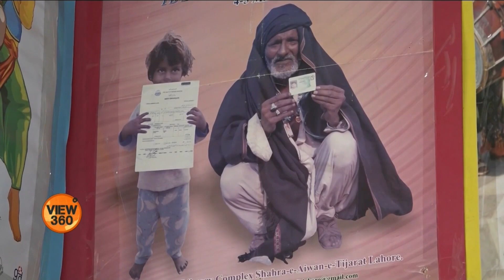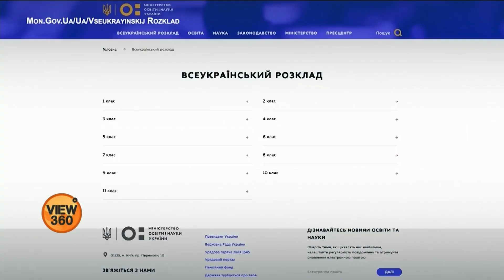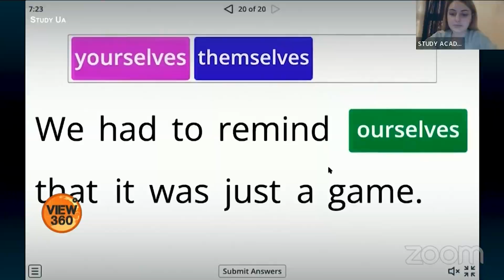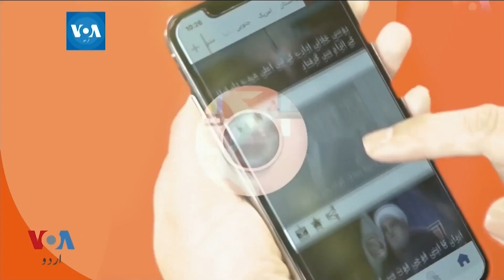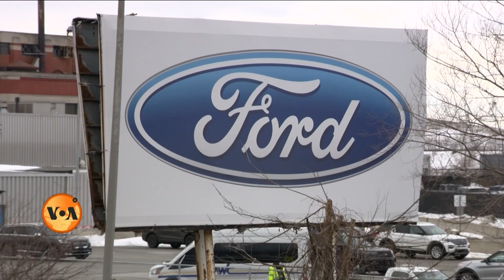VOA URDU| View 360 | March 23, 2022 | Why thousands of Pakistanis still without ID cards?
آج ویو 360 میں دیکھیے: پاکستان کی بنیاد بننے والی قرارداد کو منظور ہوئے 82 سال بیت گئے، لیکن ہزاروں پاکستانی آج بھی شناختی کارڈ سے محروم؛ یوکرین میں جنگ کے دوران طلبہ کا تعلیمی سلسلہ جاری رکھنے کی کوششیں؛ اور سیمی کنڈکٹرز کی عدم دستیابی کی وجہ سے گاڑیاں بنانے والی کئی کمپنیوں کو مشکلات کا سامنا۔ وی او اے اردو کا ویو 360 اب آپ پاکستان میں سیٹلائٹ پر براہِ راست بھی دیکھ سکتے ہیں۔